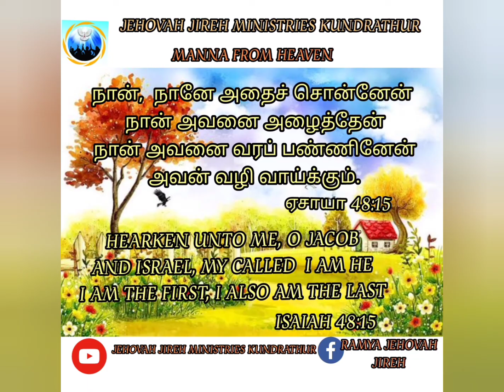JEHOVAH JIREH MINISTRIES KUNDRATHUR TESTIMONY TIME :SIS : DAISY BALAN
JEHOVAH JIREH MINISTRIES KUNDRATHUR
# TESTIMONY TIME  : SIS : DAISY BALAN